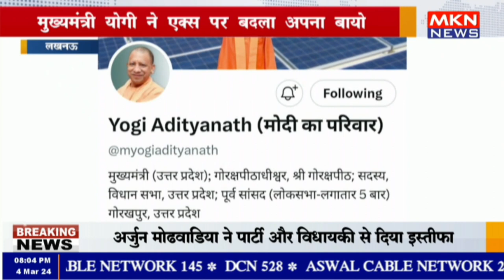लखनऊ - मुख्यमंत्री योगी ने एक्स पर बदला अपना बायो